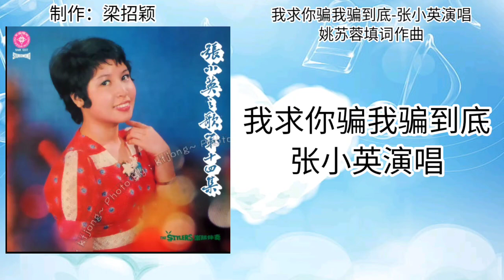我求你骗我骗到底-张小英演唱 歌词版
姚苏蓉填词作曲
时代乐乐队 The Stylers 伴奏
演绎姚苏蓉名曲
张小英之歌 第十四集 黑胶唱片专辑

为什么你不骗我，骗就就骗到底；
说什么缘分已尽，要我把你忘记。
你说过爱我是享受，想我是甜蜜，
爱的誓言你怎能全忘记？
盼望你，盼望你说那不是眞的，
你已在别人怀里笑眯眯。
恨你恨你我恨你，为什么负心的？
你不骗我骗我呀骗到底。

口白：原以为痴情还遇多情种，
谁知你是一个薄幸的人。
啊！见人，就该随缘就份，
你有你的一份，我有我的一份，
一切枉求都是白费心机。
啊！算了吧！我要忍耐！
我要忍耐！我不要流泪！
更不要让你知道！我是怎么的难过！

我求你求你骗我，骗就骗到底；
不要说为了爱我，狠心与我分离。
你说过海可枯石可烂，不变的是情意；
情深似海，怎舍得来抛弃。

告诉我告诉我那不是真的，
你对我存心玩玩，一切是逢场作兴。

此歌曲视频完全分享，音樂与文字版权归出版公司和创作者所有，若有侵权问题，立即请告知，本人马上删除此视频。
请支持黑胶唱片CD正版音乐。